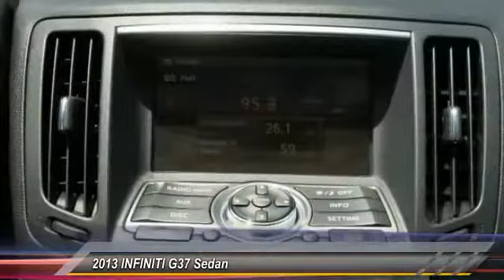2013 INFINITI G37 Sedan DeLand Nissan P9099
Financing

Payment Calculator

Service Appointment

Deland Nissan
2600 S. Woodland Blvd.